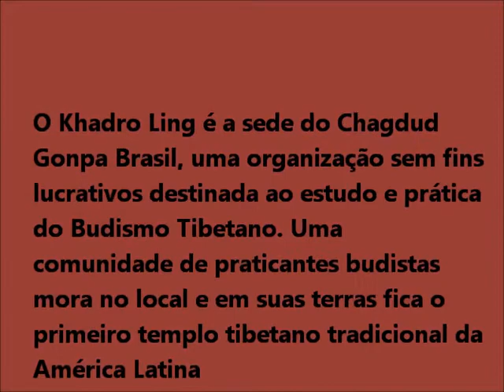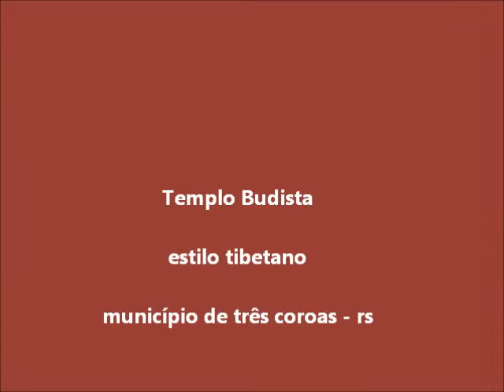Templo Budista 2007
conheça um templo budista no brasil